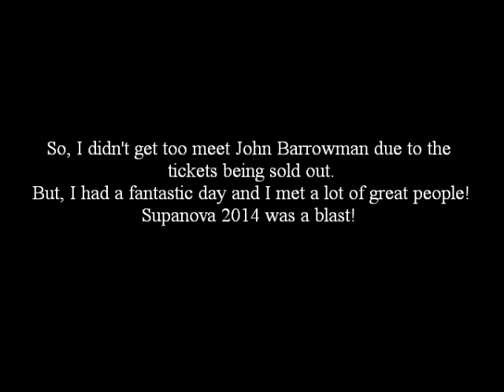Supanova 2014 - COMLEY ENTERTAINMENT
Supanova 2014 :)